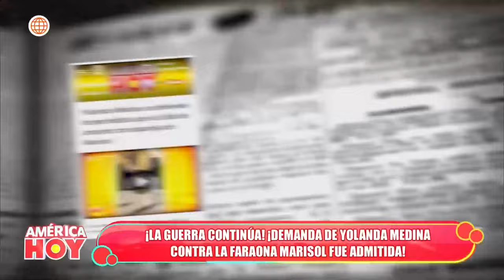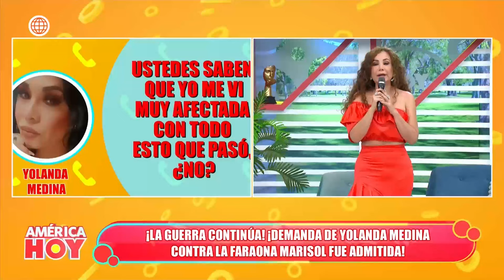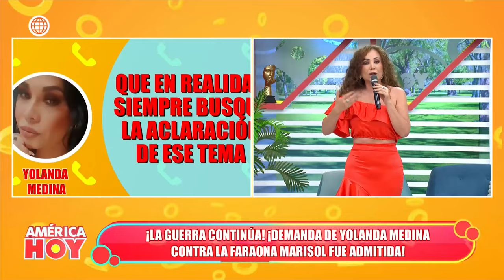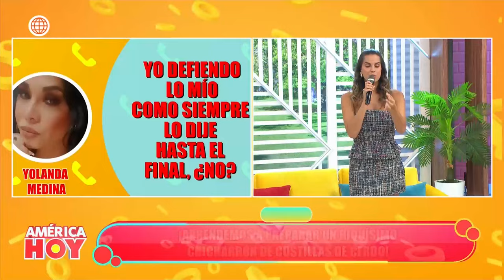América Hoy: La demanda de Yolanda Medina contra "La Faraona" Marisol fue admitida (HOY)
¡ALERTA FARÁNDULA!
La demanda de Yolanda Medina contra "La Faraona" Marisol ha sido admitida, todo debido a los presuntos lazos sentimentales de Yolanda con la expareja de Marisol.